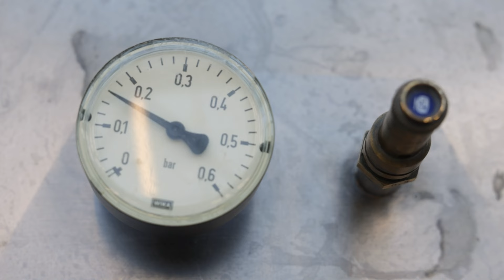Prof. Sandmann erklärt den Brauprozess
Immer wieder ein Highlight, das wir euch zeigen wollen,
ist der Bierbrau-Profi Prof. Sandmann, der zeigt, wie's geht.

Er erklärt euch Schritt für Schritt, mit Leidenschaft und mit Spaß,
wie man Bier braut, von der Malzung bis zum Fass.

Mit Hefe und Hopfen, mit Wasser und Malz,
erstellt er ein Bier, das euch zum Trinken lockt.
Er zeigt euch die Techniken, die er im Laufe der Zeit,
erworben hat, und wie man ein perfektes Bier erzielt.